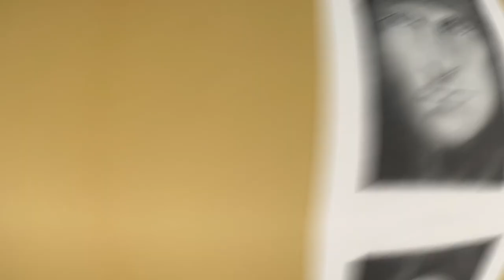MI 4 Tom Cruise Portrait Study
WeekEnd Portrait Study